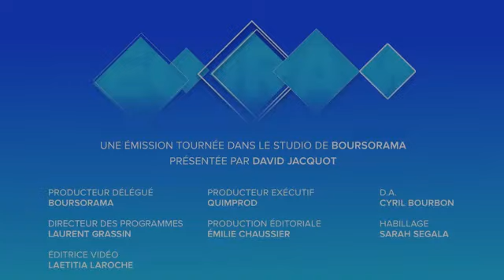Bourse : ces 3 valeurs sur lesquelles il y a 25% à prendre...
Alors que le CAC40 est au plus haut de l'année, focus sur 3 valeurs moins en vue qui ont un potentiel d'appréciation de 20 à 25% avec Eric Lewin, rédacteur en chef des Publications Agora. Ecorama du 16 avril 2019 présenté par David Jacquot sur boursorama.com